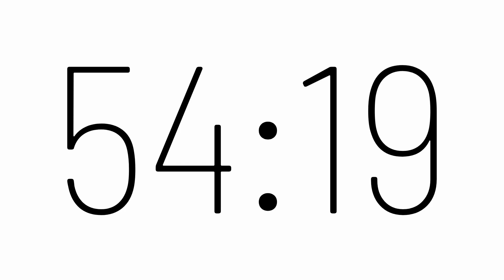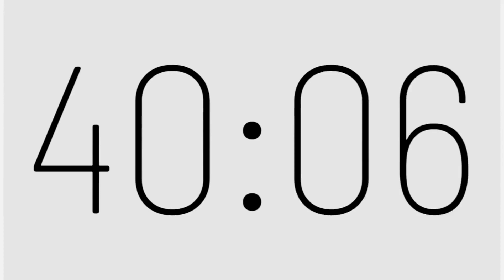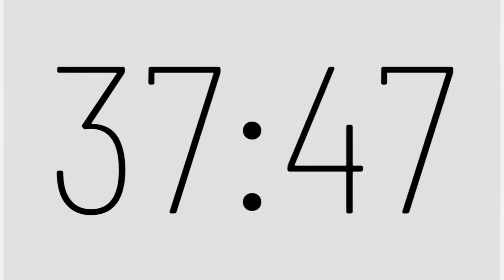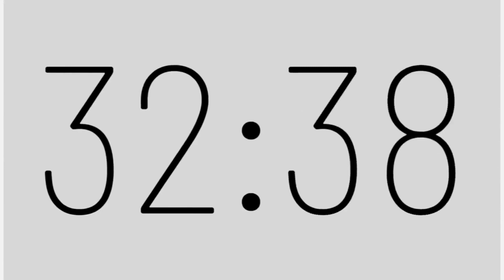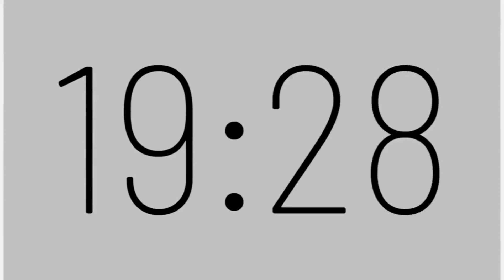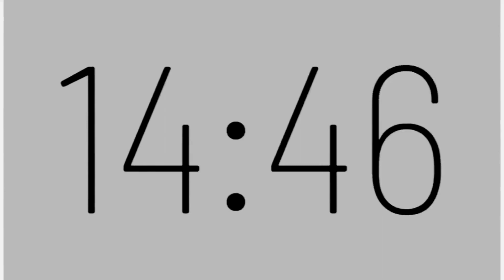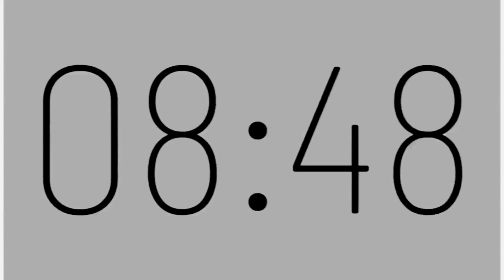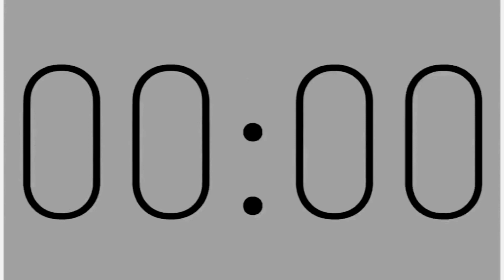56 Minute Timer with Alarm